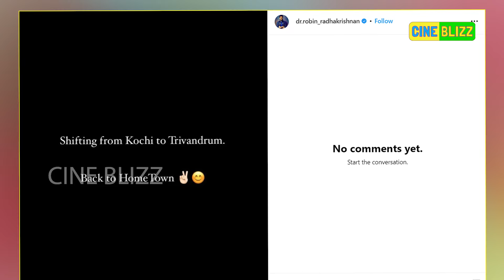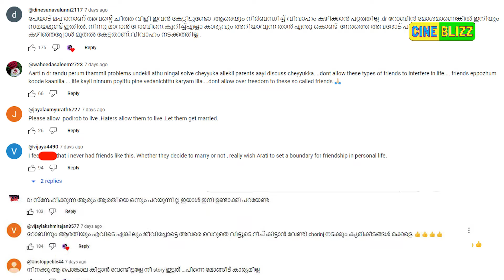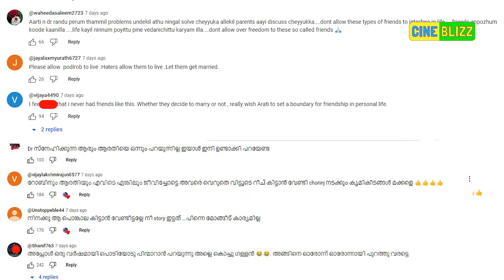റോബിൻ ആരതി ബ്രേക്കപ്പാഗ്രഹിക്കുന്ന ഇത്തിൽ കണ്ണികൾ! ആയുധമെടുത്ത് ആരാധകർ | Robin Radhakrishnan Arati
"റോബിനും ആരതിയും
എവിടെ ഏങ്കിലും ജീവിച്ചോട്ടെ..
അവരെ വെറുതെ വിട്ടൂടെ..!"
ആയുധമെടുത്ത് ആരാധകർ
Arati Podi and Dr Robin Radhakrishnan